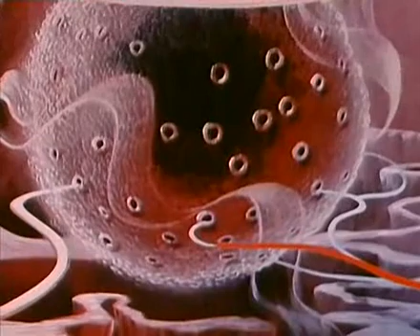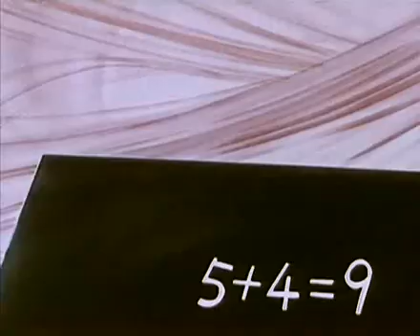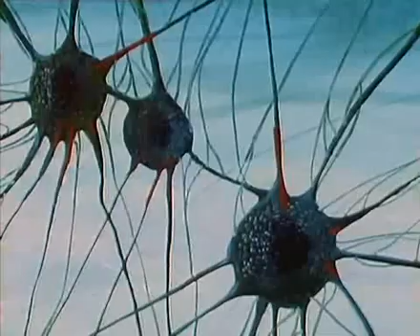Once upon a time... Life - The neurones (3 of 3)